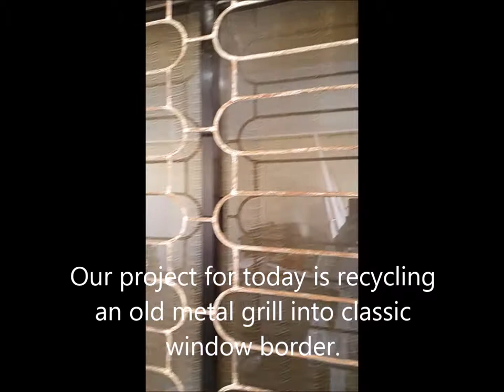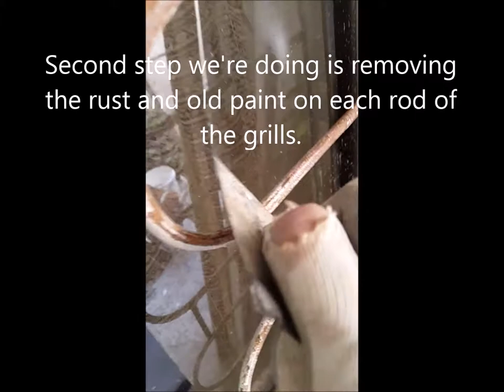Repainting Old Window Grills Easy Tutorial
I recommend you to watch this video for your repainting projects. like repainting old window grills, repainting old garage and more!  I'm sure it will help. Please click this link to see more about it ( Mark Stuart's - Furniture & Wood Craft Plans)

Please Visit The Links Below For All Your Online Shopping Needs:
LAZADA, SHOPPE AND MANY MORE!!